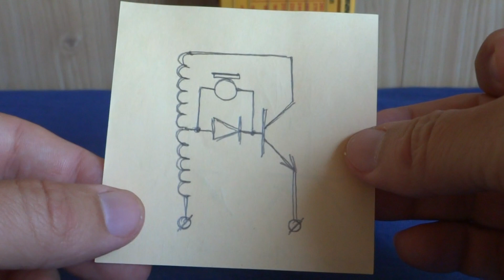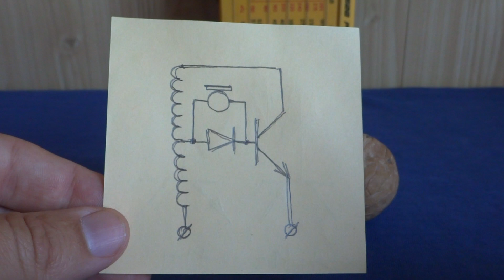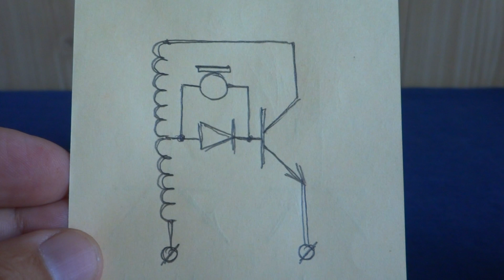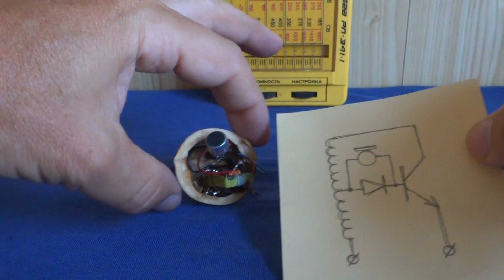🚀 РАДИО ЖУЧЕК в ГРЕЦКОМ ОРЕХЕ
Подслушивающие устройства - Жучки могут быть замаскированы под что угодно. Как говорили в известных шпионских фильмах - "Скоро мы их будем размещать в пуговицах для кальсон"
Прослушивающие радиомикрофоны имеют небольшую дальность и слабую мощность, а по размерам запросто могут уместиться в скорлупе от Грецкого ореха.
Но к настоящим подслушивающим устройствам моя самоделка никакого отношения не имеет! Это просто макет передающей радиостанции собранной из минимума самых доступных радиодеталей вытащенных из старой лампочки Экономки.
Все детали (кроме микрофона и батарейки) достать легко и бесплатно.
Прием сигнала можно осуществить на старый радиоприемник в диапазоне Длинных и средних волн. Нынче весь этот диапазон забит радиопомехами от работающих Импульсных блоков питания различных устройств и радиопомех от беспроводных точек доступа к сети интернет.
Радиопередатчик  не настроен на конкретную частоту и его диапазон очень сильно "плавает" изменяется от конфигурации проводов питания и даже формы батарейки. Задающим несущую радиосигнал частоту элементом является Дроссель от лампочки экономки с добавленной к нему дополнительной обмоткой. Из деталей в схеме есть диод и транзистор самых распространенных серий из импульсной техники.
Модуляция звуковым сигналом осуществляется через электретный микрофон подключенный (соблюдая полярность) к диоду выполняющему роль ограничителя и выпрямителя сигнала от катушки связи на базу импульсного транзистора.
Дистанция на которой еще можно среди помех разобрать голос или музыку от этого Жучка небольшая - 2-4 метра.
Питание можно осуществлять от мини батарейки или даже сборки светодиодов освещенных солнечным светом. Ток потребления в этой схеме в рабочем режиме начинается от 5 миллиампер.
Разумеется это не настоящая прослушка и таковой быть не может с таким то расстоянием, но как макет Оригинального Миниатюрного Радиопередатчика  сгодится для творчества и понимания принципов построения средств радиосвязи.